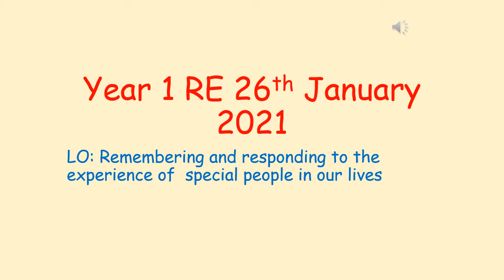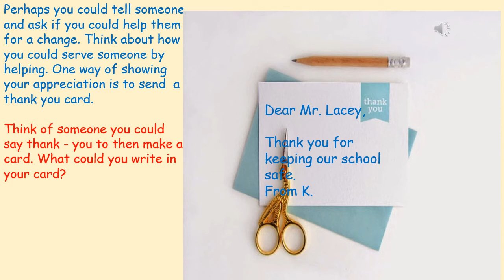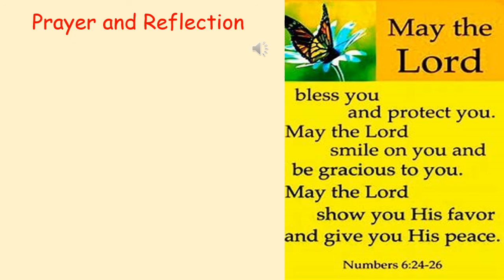Year 1 RE 26th January 2021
Remembering and responding.